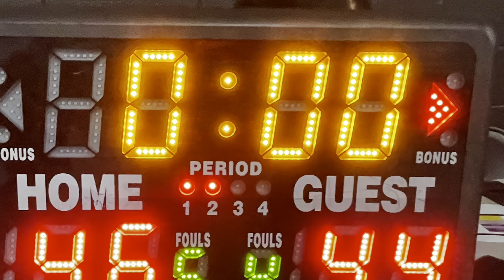JV State 2 State Tournament OVERTIME - TNT Hoopsquad 2026 (W) vs Ark Project